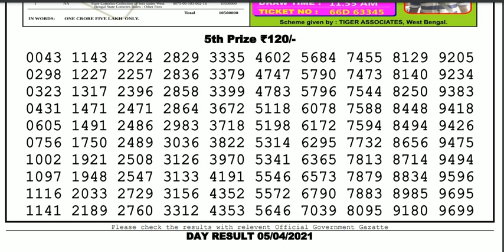Lottery Sambad Lottery Live 04.00pm 05.04.21 Nagaland State Lottery Result gdn